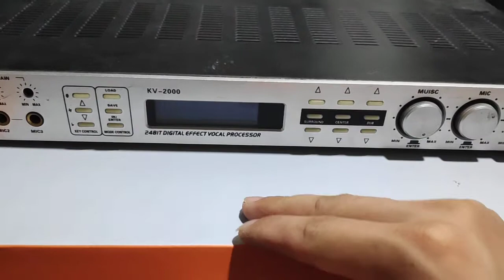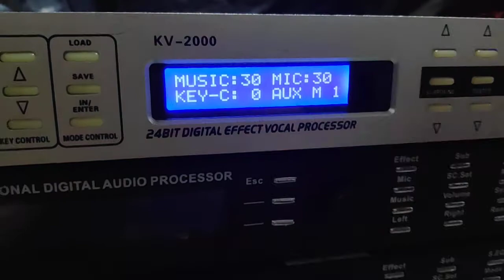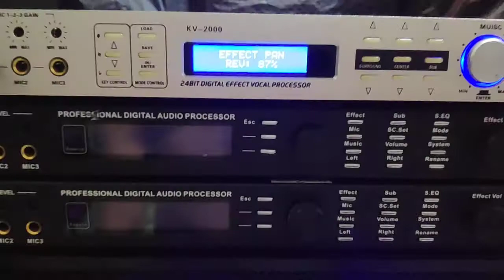Thanh lý giùm khách .... 650k ...vang số KEMAX KV2000 Kmc... 0374719168